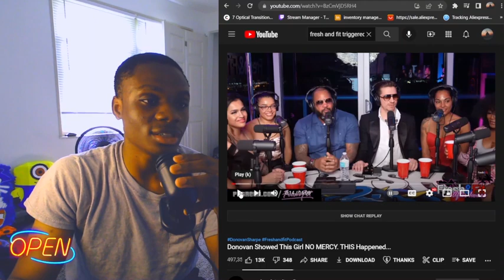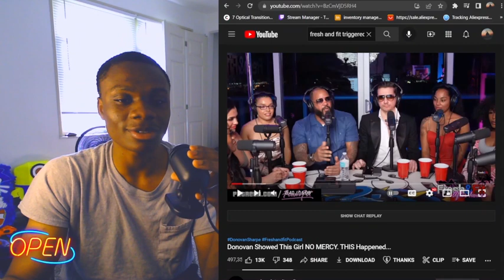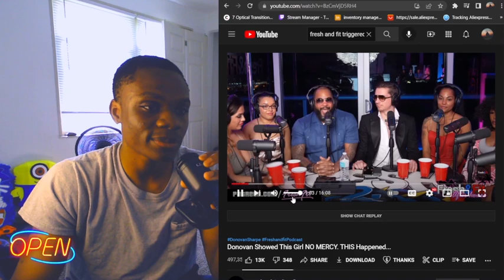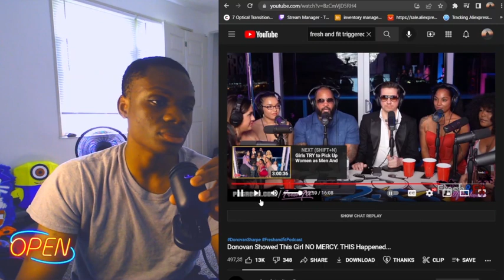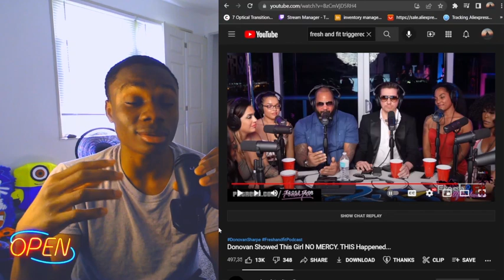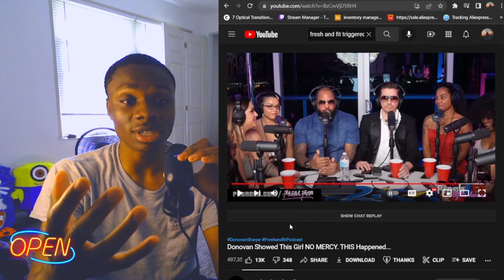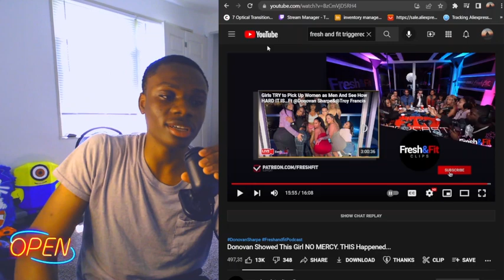Lady Gets Triggered after being told she's Easily REPLACABLE... @FreshFitMiami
Girl thinks men have to stay while she's out partying, GETS SHUT UP INSTANTLY! Finds out she's not that special lol.